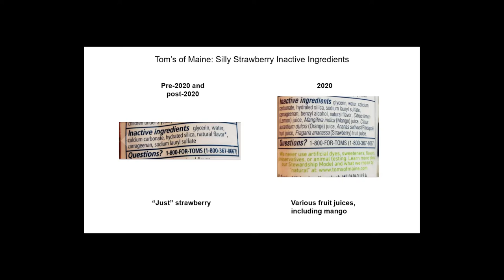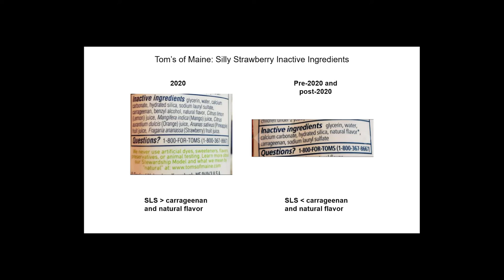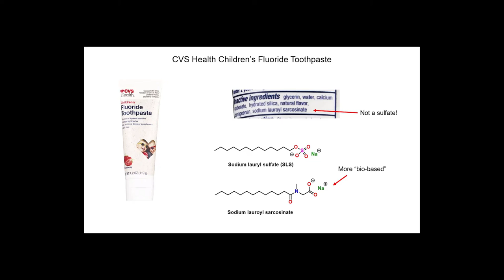Tom's of Maine vs. CVS Toothpaste for Sensitive Teeth or Mint Allergy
Did you know an allergy to mint is a real thing? Watch Margarita and Eman talk about a scandal that erupted over Tom's of Maine Silly Strawberry Toothpaste in 2020 and discuss the formulation of toothpastes without mint (Tom's of Maine vs CVS brand).

Thumbnail uses the image New England Map by Nick Tedeschi from NounProject.com